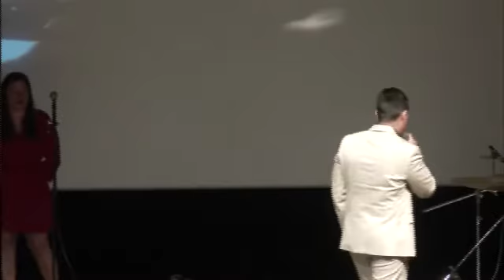How To Deal With Devastation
Elevate Ministries, Pastor Alex Lara, How To Deal With Devastation